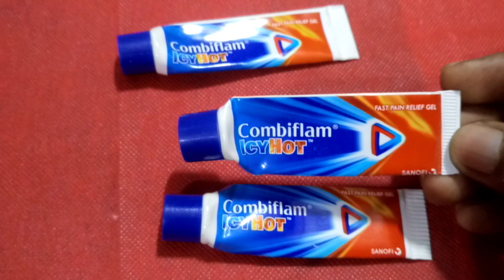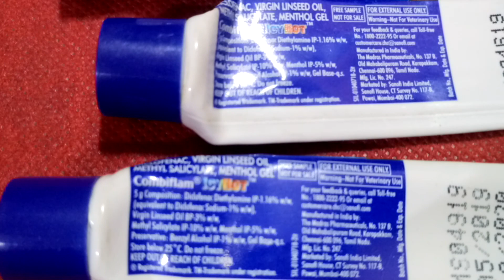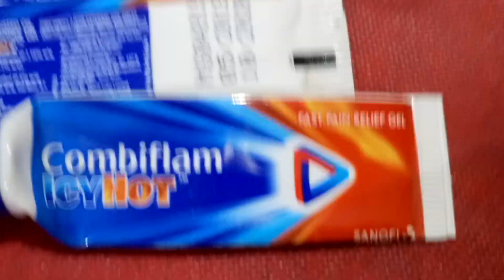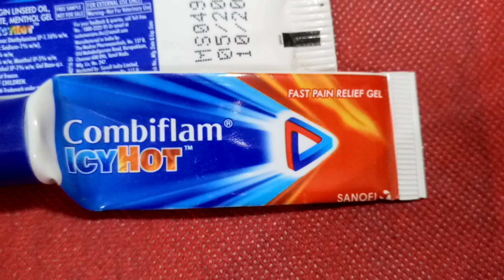13 June 2021